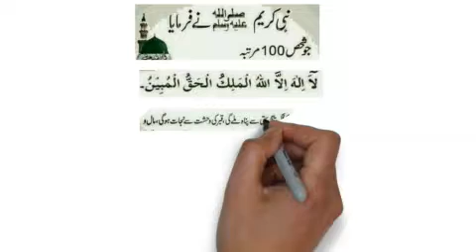100 bar drod shareef parny k kamalat (Urdu) World,By Basir Jaber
100 bar drod shareef parny k kamalat (Urdu) World,By Basir Jaber

 ►  Skype: basir.jaber

||COURSES||
Noorani Qaida
Nazara Quran
(Hafiz e Quran
Tajweed
6 class in week